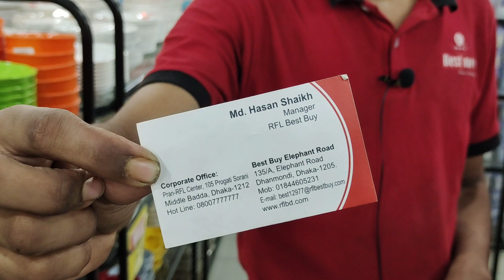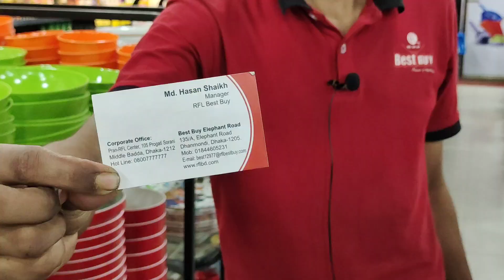RFL BEST BUY. ইতালিয়ানো লাক্সারি ডিনার প্লেট,সুপ্ বাটি,কারি বাটি,সুইট ডিস্,কিচেন ডাইনিং আইটেম.